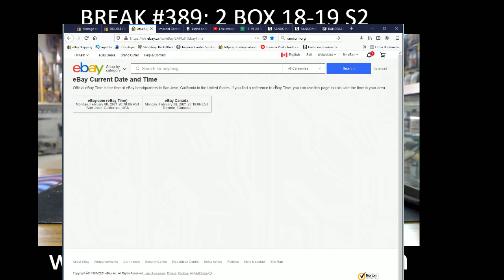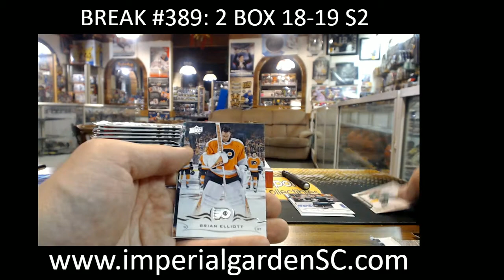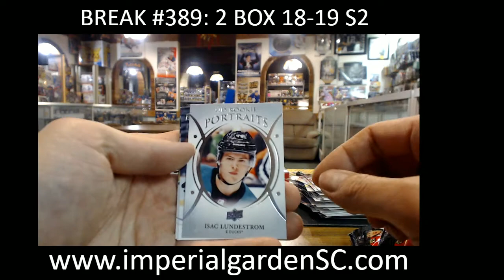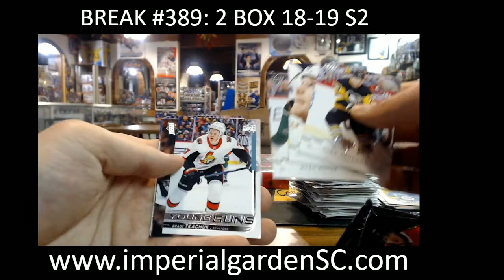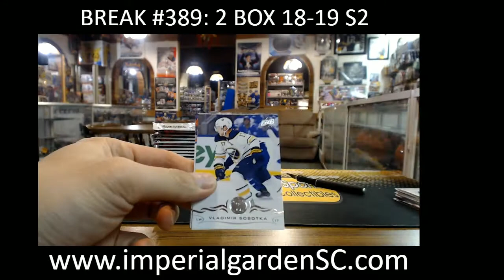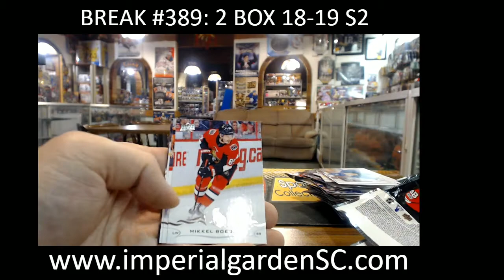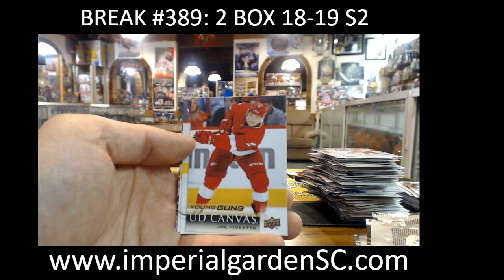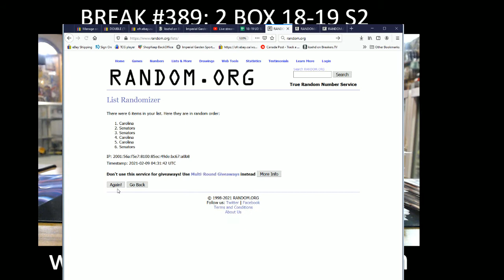BREAK #389 : 2 (TWO) BOX 18-19 UD SERIES 2 HOBBY BREAK